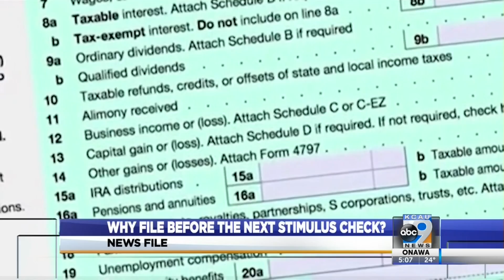Why you should file before the next stimulus check